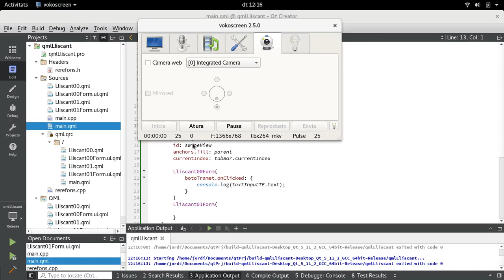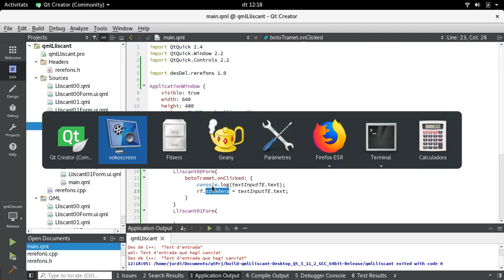8/10 Connexió entre el frontal QML (frontend) i el rerefons en C++ (backend) - 08 rerefons04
8/10 Connexió entre el frontal QML (frontend) i el rerefons en C++ (backend) - 08 rerefons04